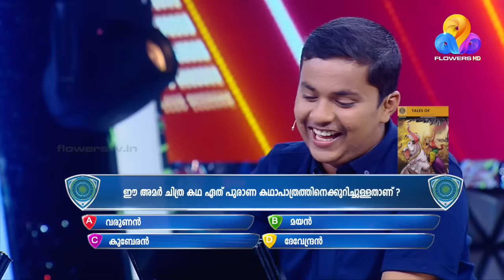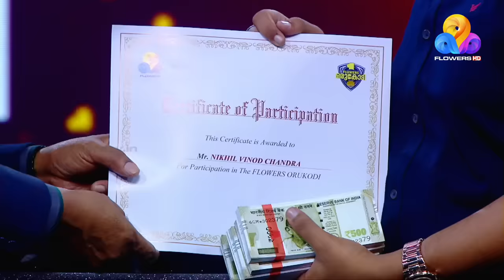ചെറുപ്രായത്തിൽ തന്നെ കുടുംബനാഥനായി മാറിയ പ്ലസ്ടു വിദ്യാർത്ഥി നിഖിൽ വിനോദ്| Flowers Orukodi 2 | Ep#11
ഷീബയേയും നിഖിലിനേയും നിങ്ങൾക്കും സഹായിക്കാം...

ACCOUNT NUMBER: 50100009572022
IFSC: HDFC0000401
NAME: SHEEBA JOHN
BRANCH: THRIPUNITHURA
BANK NAME: HDFC BANK

പാര്‍ക്കിന്‍സണ്‍ രോഗത്താല്‍ ബുദ്ധിമുട്ട് അനുഭവിക്കുന്ന മാതാവ്, ഓട്ടിസം ബാധിതനായ സഹോദരന്‍.. ഈ കുടുംബത്തിന്റെ അത്താണിയാണ് തിരുവനന്തപുരം സ്വദേശിയും പ്ലസ് ടു വിദ്യാര്‍ഥിയുമായ നിഖില്‍ വിനോദ്. ചെറുപ്രായത്തില്‍ തന്നെ കുടുംബനാഥനായി ആത്മവിശ്വാസത്തോടെ മുന്നോട്ടുപോകുകയാണ് നിഖില്‍. പ്രതിസന്ധികളില്‍ തളരാതെ മുന്നേട്ടുപോകുന്ന നിഖില്‍ 'ഫ്‌ളവേഴ്‌സ് ഒരു കോടി' വേദിയില്‍..

Nikhil Vinod, a twelth grade student from Thiruvananthapuram is the only backbone of his family. Nikhil's mother is suffering from Parkinson's disease and his younger brother is an autistic child. In this young age, he leads his family confidently facing all the challenges.